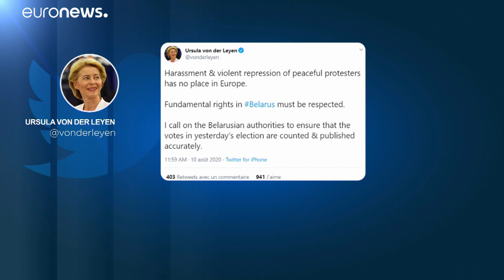Bruxelas critica repressão na Bielorrússia, Moscovo e Pequim felicitam Lukashenko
Reeleição de Alexander Lukashenko com mais de 80% dos votos dá origem a manifestações de descontentamento nas ruas de Minsk e nos corredores de Bruxelas